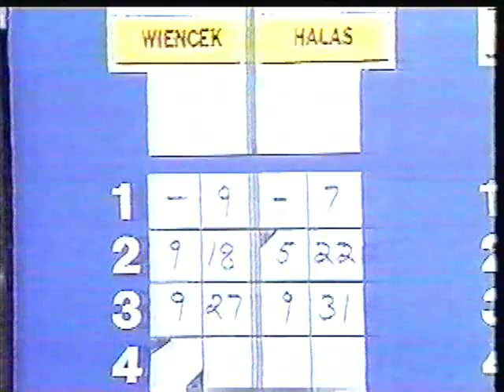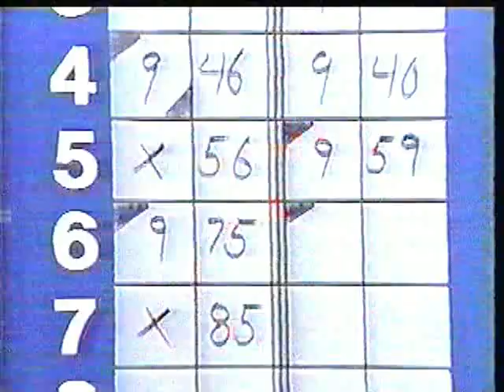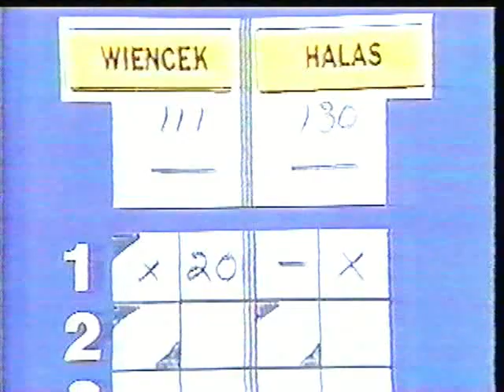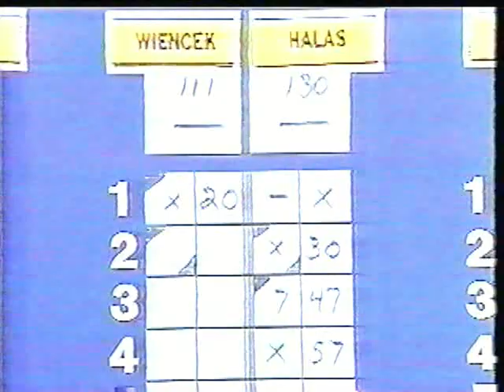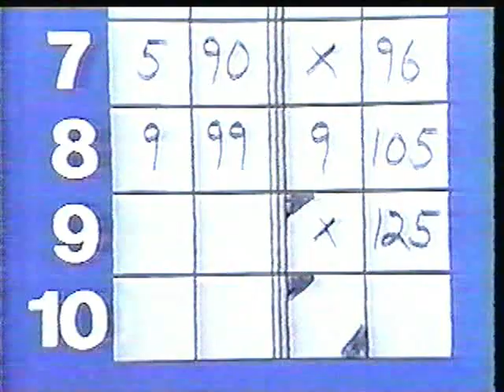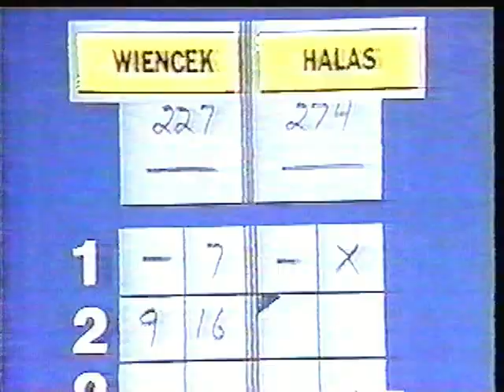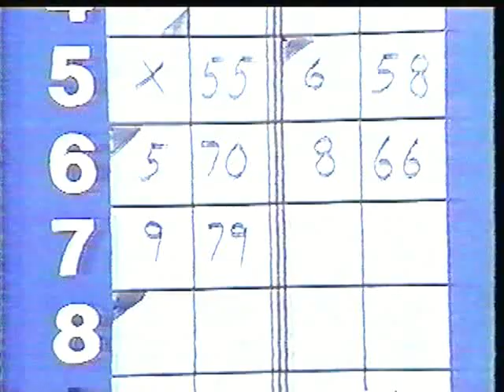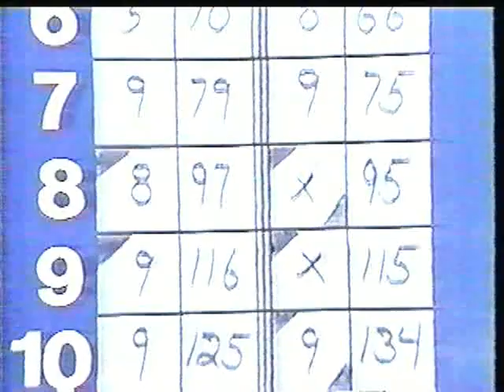Candlepin Bowling (From Sammy White's!) Rich Halas vs. Al Wiencek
After Rich Halas beat Charlie Jutras the previous week with a MONSTER finish, he had to face newcomer Al Wiencek to try to start a winning streak of his own. This telecast wasn't as crazy compared to the previous week, although it did feature A LOT of great shotmaking from both bowlers, which let one of the bowlers take off and post a BIG score.